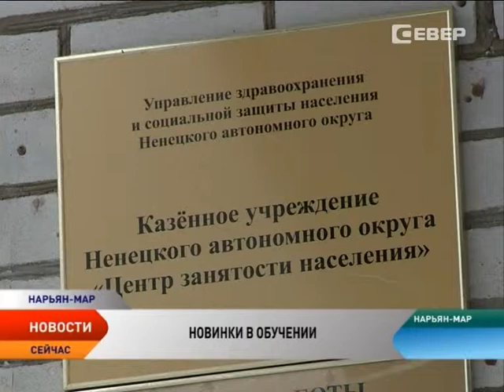Центр занятости НАО провел дистанционные курсы для молодых мам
В преддверии Дня матери, который отмечают в России в последнее воскресенье ноября, молодым мамам вручили удостоверения о профессиональной переподготовке. Центр занятости населения поздравил женщин, находящихся в отпуске по уходу за ребенком, с успешным окончанием курсов дистанционного обучения.